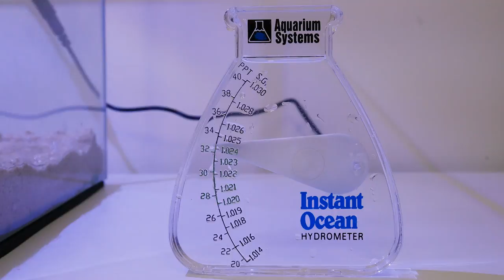[VLOG#2] Axel : démarrer un nano aquarium récifal pas cher !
Axel dans ce nouveau VLOG démarre un projet de nano aquarium récifal en version "pas cher" et montré pas à pas. Le but est ici de créer un projet simple et réalisable par tous ... Bref, la vie de ce nano.